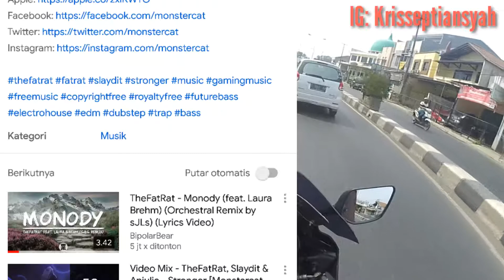Bahas cara agar tidak Copyright | Motovlog#12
Halo semua kembali lagi di K.S Channel, gimana kabar kalian hari ini? semoga menyenangkan ya, dan hari ini gw mau share beberapa tips yg menurut gw penting banget buat motovloger pemula, dan gw juga masih tahap menjalani tips ini sih buat bikin kualitas video yg lebih bagus. dan juga jgn lupa untuk Like kalo kalian suka video ini, komen jika ada hal yg ingin ditanyakan, dan subscribe jika ingin mengikuti channel ini lebih lanjut, karena gw bakaln share video video yg bakalan menghibur kalian, terima kasih telah menonton video ini :)